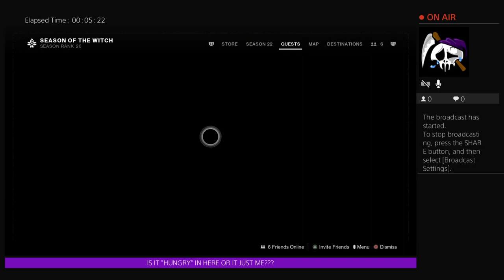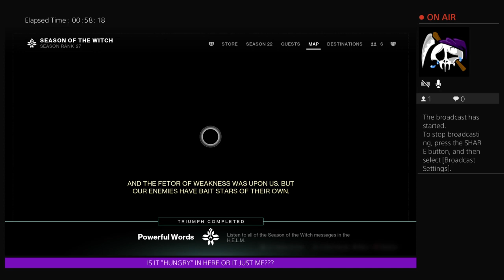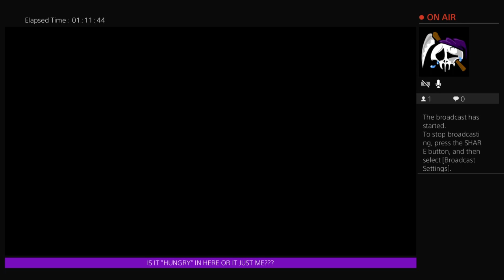Destiny 2... Let's Go!!!